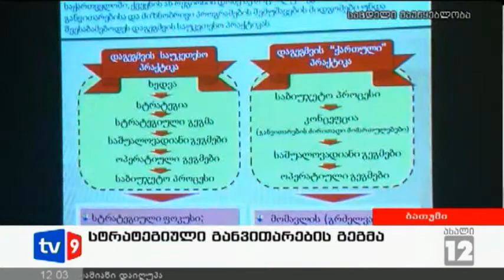ახალი 12 | 25.11.12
ნაციონალური მოძრაობის პრესსამსახურის ინფორმაციით პროკურატურიდან ვანო მერაბიშვილს შეტყობინება ამ დრომდე არ მიუღია.
ბრალი ამ დრომდე  არ აქვს წაყენებული დათა ახალაიას. ინფორმაციას ამის შესახებ საინფორმაციო სააგენტო "ინტერპრესნიუსი" ავრცელებს.
ვანო მერაბიშვილის მხრიდან უფლებამოსილების გადამეტებაზე განცხადება შინაგან საქმეთა სამინისტროში გაკეთდა.
საქართველოში ევროპის უმაღლესი კომისრის, ქეთრინ ეშტონის ვიზიტი იგეგმება.